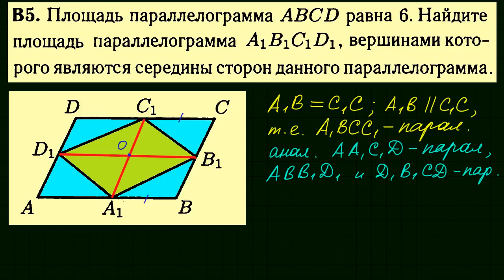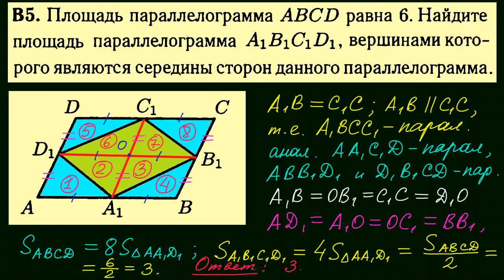Задание 3 ЕГЭ по математике. Урок 94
Задача 3 ЕГЭ по математике. Урок 94.
Площадь параллелограмма ABCD равна 6. Найдите площадь параллелограмма A1B1C1D1, вершинами которого являются середины сторон данного параллелограмма.